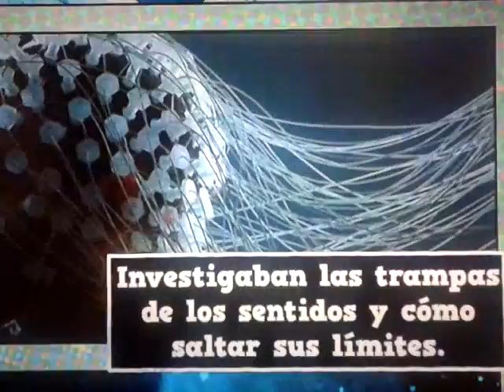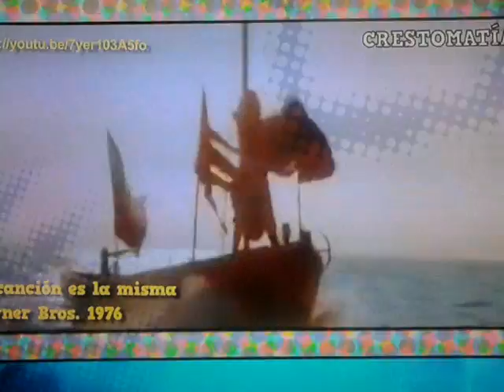PEPE GORDON: Las trampas de los sentidos.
Platicando con Diego Golombek en "La oveja eléctrica".